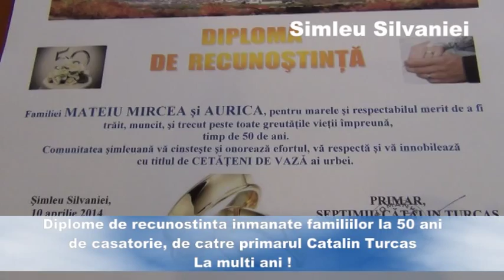Diplome de recunostinta pentru 21 cupluri semicentenare la Primaria Simleu Silvaniei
Primãria oraşului Şimleu Silvaniei a organizat joi, 10 aprilie,  festivitatea de ĩnmânare a diplomelor de recunoştinţã şi premii ĩn bani unei noi serii de cupluri, aflate la un semicentenar de convieţuire. Diplomele şi premiile au fost ĩnmânate de cãtre primarul Septimiu Ţurcaş,care i-a felicitat pentru marele şi respectabilul merit de a fi trãit muncit şi trecut peste toate greutãţile vieţii ĩmpreunã, timp de 50 de ani. Le-a urat ,, Multã sãnãtate, Lumina Ĩnvierii sã vã pãtrundã ĩn casã, sã aveţi alãturi de dumneavoastrã oameni dragi pe care-i  meritaţi, sã aveţi aproape copiii, nepoţii şi pe toti cei pe care-i  doriţi ! ''
       Manifestarea s-a ĩncheiat cu un program artistic susţinut de Clubul Elevilor din Şimleu Silvaniei  şi o masã ĩn cinstea celor premiaţi.
                            Ovidiu Teieru